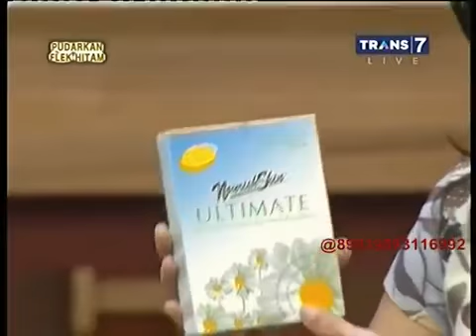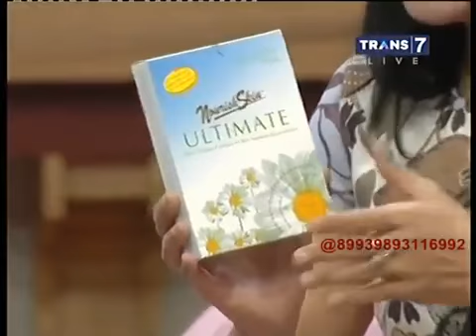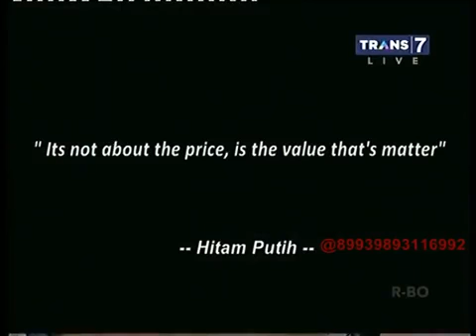Hitam Putih - 11 Mei 2015 - Koleksi Batu Akik Selebriti [FULL]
Hitam Putih Hitam Putih Trans 7 Hitam Putih 11 Mei 2015 Hitam Putih Koleksi Mahal Selebriti Hitam Putih 11 Mei 2015 - Koleksi Mahal Selebriti Bintang Tamu: ...

Hitam Putih 11 Mei 2015 - Koleksi Batu Akik Selebriti Hitam Putih 11 Mei 2015 - Koleksi Batu Akik Selebriti Hitam Putih 11 Mei 2015 - Koleksi Batu Akik Selebriti ...

Hitam Putih 11 Mei 2015 - Koleksi Batu Akik Selebriti Hitam Putih 11 Mei 2015 Hitam Putih 11 Mei 2015 Hitam Putih 11 Mei 2015 Hitam Putih 12 Mei 2015 ...

Hitam Putih 11 Mei 2015 - Koleksi Batu Akik Selebriti FULL Hitam Putih 11 Mei 2015 Hitam Putih 11 Mei 2015 Hitam Putih 11 Mei 2015 Hitam Putih 12 Mei 2015 ...

Hitam Putih 11 Mei 2015 Bintang Tamu : Artis Artis Kolektor Batu Akik Diantaranya Hemalia Putri, Irma D